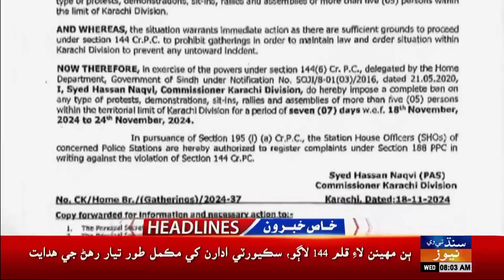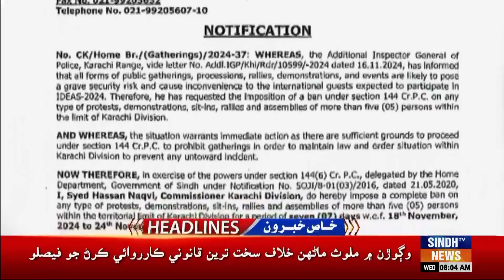08 AM Headlines l 20 November 2024 | Sindh TV News